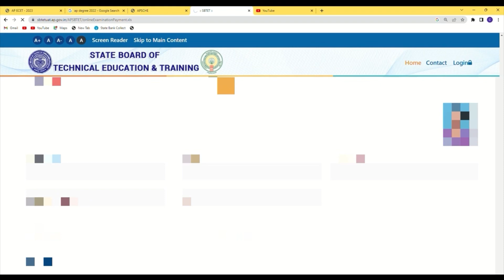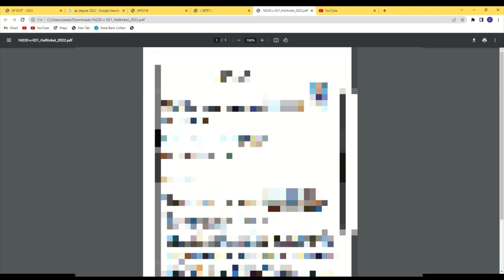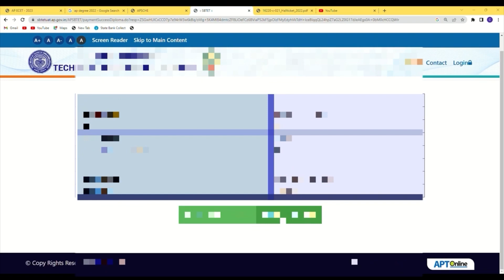AP DIPLOMA FEE PAYMENT PROCESS STEP BY STEP | C20 & C16 & ER2020 REGULAR, SUPPLY 2023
👉ap diploma c20&Er20 fee payment whats up group to pay admin join what’s up& ping admin :